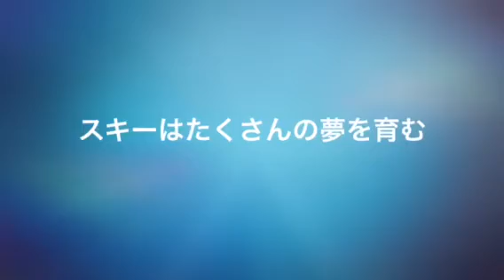『I LOVE SNOW』KIDS SNOW FESTA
One’s Hands KIDS SNOW FESTA in 雫石